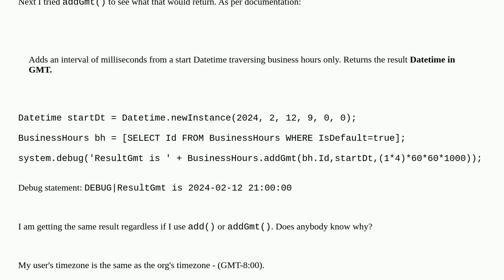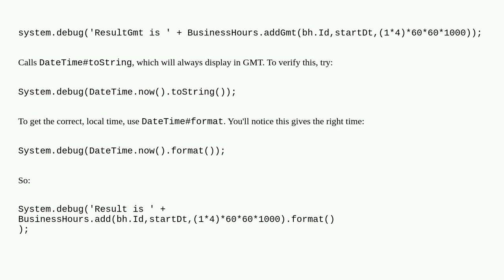Salesforce: BusinessHours.add() returning GMT instead of local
BusinessHours.add() returning GMT instead of local

A special thanks goes out to the community

  businesshours